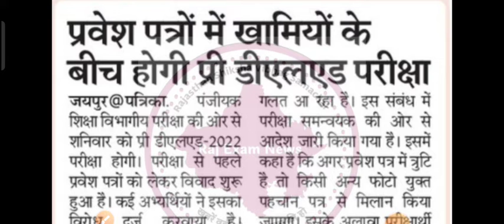bstc exam 2022 latest news / Bstc Paper 2022 Update News / Bstc 2022 Latest News / pre bstc exam